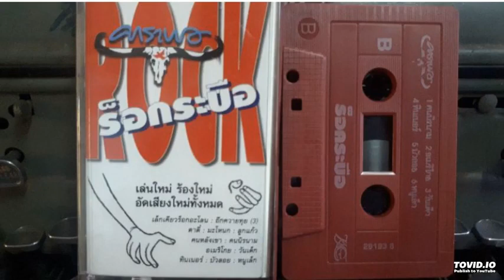ร็อกระบือ : คาราบาว